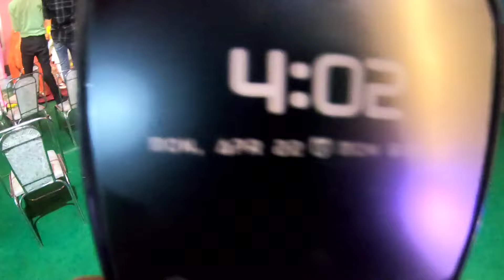wedding in Uttarakhand || देसी स्टाइल में पहाड़ी शादी || आज दुल्हन को ही लूट दिया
WELCOME BACK TO BSG PAHADI VLOG YOUTUBE CHANNEL

wedding in Uttarakhand || गृह प्रवेश में दुल्हन के होश उड़ा दिए || आज दुल्हन को ही लूट दिया